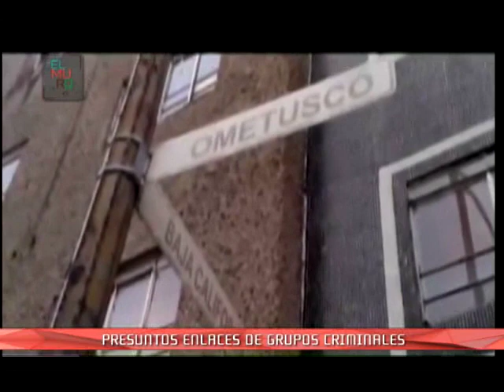Detienen en La Condesa a integrantes de los Caballeros Templarios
Informa la PGR que los delincuentes servían de enlace con los Beltrán Leyva en el D.F.